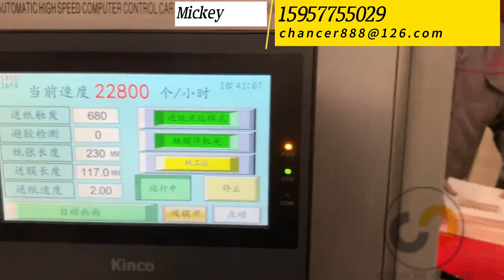Paper Box Window Film Pasting Machine